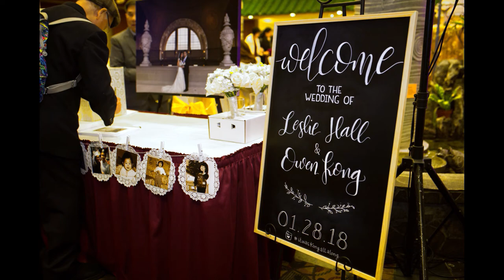Leslie Hall + Owen Kong | Wedding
Leslie and Owen Kong